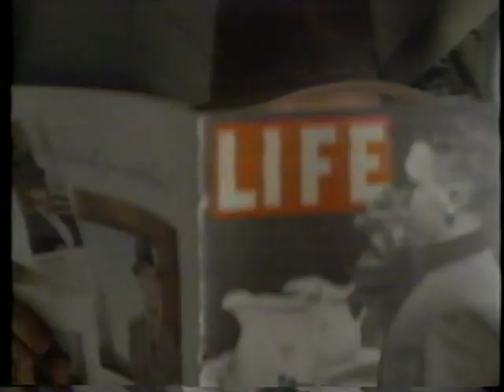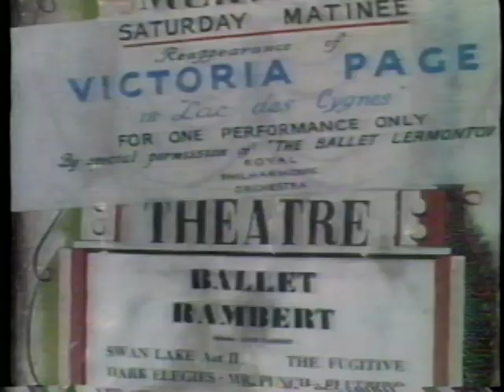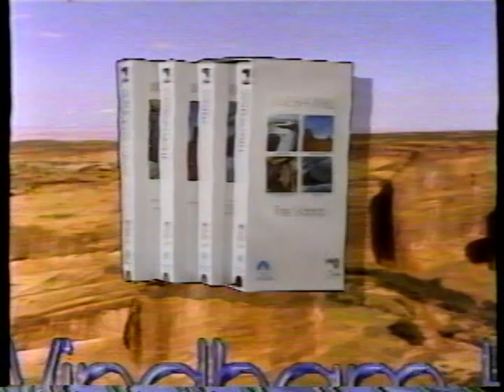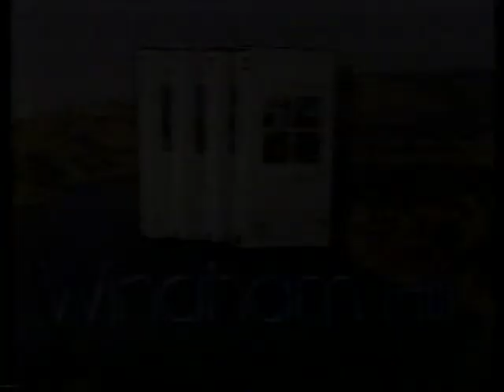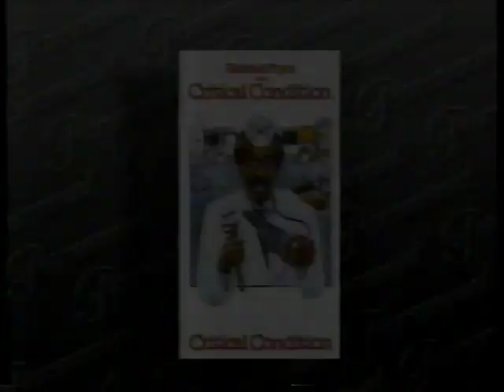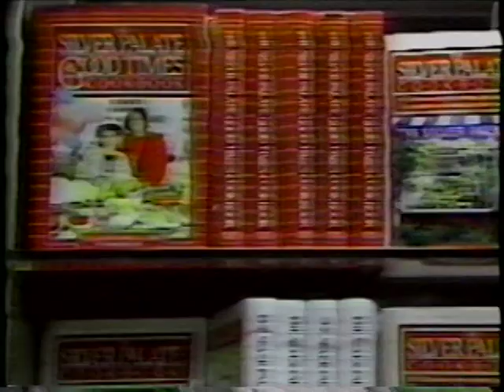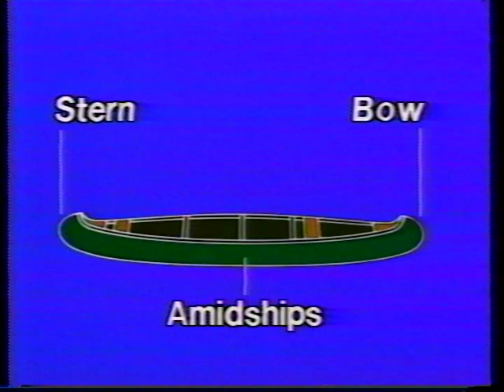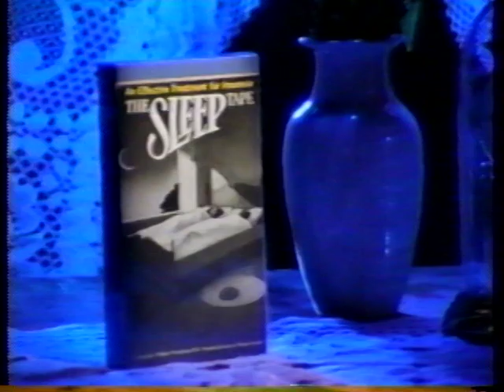FULL VHS: Paramount Home Video - Christmas 1987 Promotional Cassette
*New upload!* | Print date: 32nd week of 1987
A long dealer preview tape from Paramount Home Video that promotes their gigantic video line-up for Christmas 1987, led by the video release of Star Trek IV: The Voyage Home. The last 20 minutes are video promos from Simon and Schuster Video.